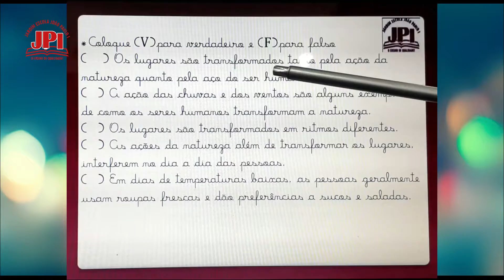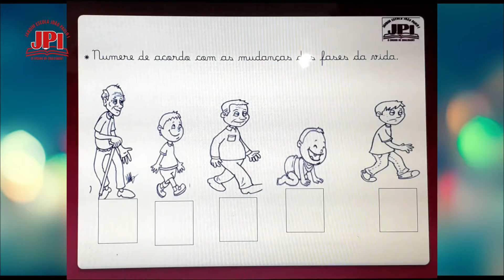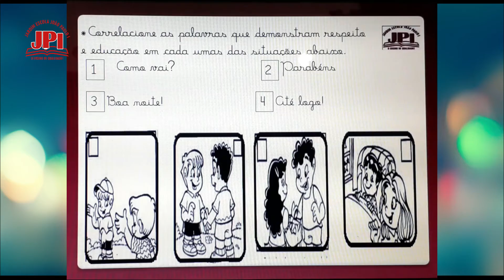1° Ano 101 Aula de Geografia 30 11 Professora Roberta